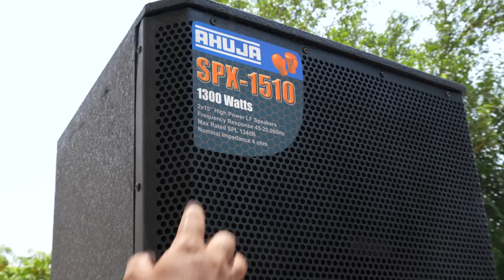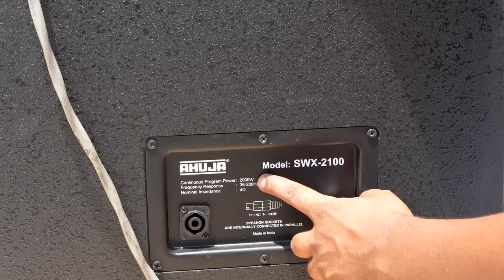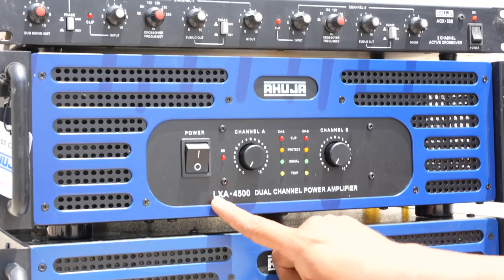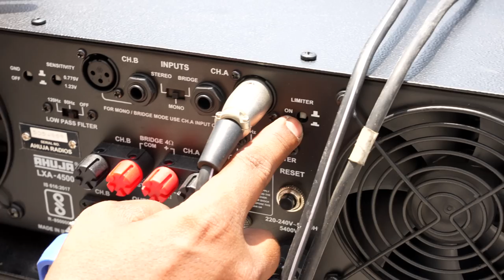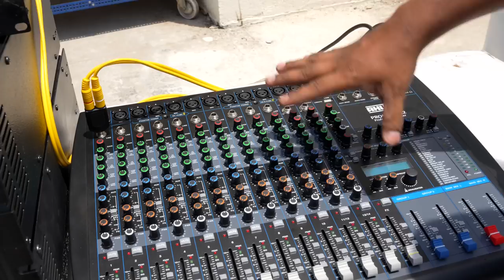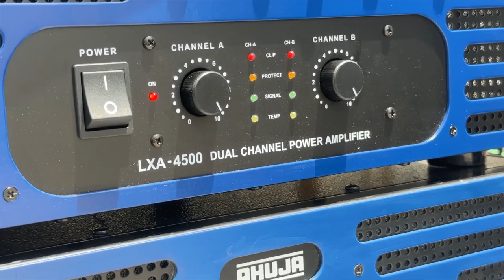Ahuja DJ Setup 2 Dual Bass,2 Top With Ahuja Dj Amplifier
Ahuja Whatsapp

Models
Ahuja SPX-1510 Dual 15 Top
Ahuja SWX-2100 Dual 18 Bass
Ahuja LXA4500 Power Amplifier
Ahuja LXA6000 Power Amplifier
Ahuja ACX-202 Active Crossover
Ahuja ProMix1442 Mixer